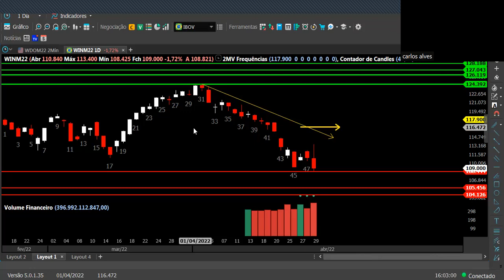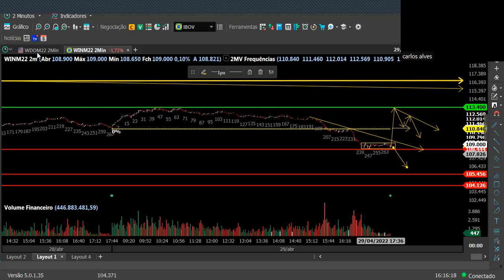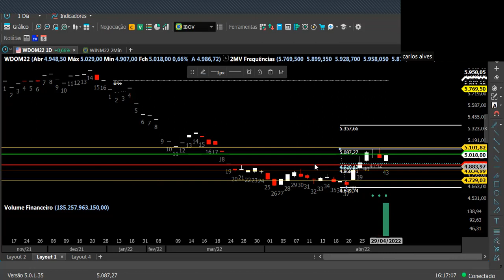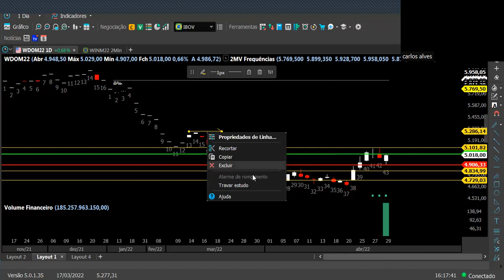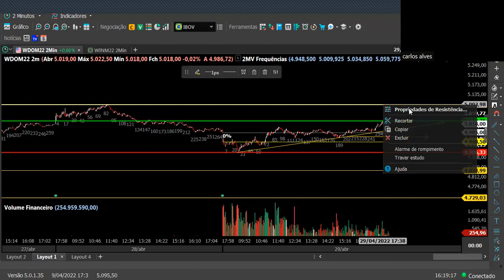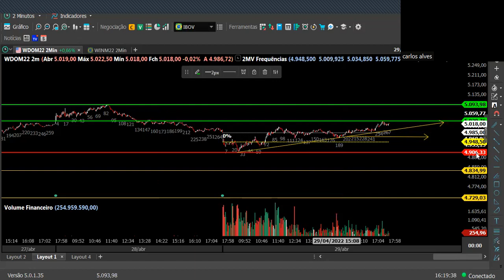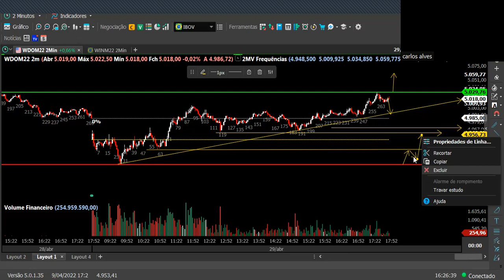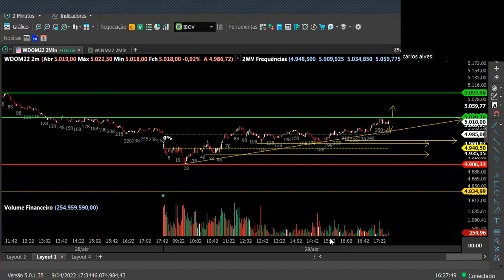O mercado Pode Errar, Você Não. Day Trader